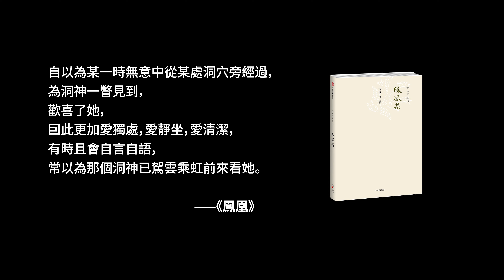【湘西•邪術】被神看中的女人—落花洞女，揭秘落洞的真相，究其原因竟是性壓抑！ |加號說|湘西邪術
如果你去湘西旅遊，千萬不要進這裡的山洞……
【章節】
0:00   簡介
1:00   落洞花女
1:21   被神看中的女孩
2:58   落洞傳說
4:03   搶魂
5:26   究其原因
7:39   封建思想
9:07   封建時期女性的悲劇

如果大家要去湘西旅遊，千萬不要進這裡的山洞，因為在漫長的封建歷史中，湘西出現過無數的落洞女孩，這些山洞，就是她們的墳墓……而你如果長得很漂亮，那就更要遠離這裡了，因為你很有可能會成為下一個落花洞女……
落花洞女這個名字其實是不對的，準確的說應該叫“落洞花女”這個“落”不是落花的落，而是失魂落魄的“落”，落洞花女的意思就是“被洞神勾走魂魄的漂亮女孩”。而落洞女，就是那個被神看中的女孩。
“凡屬落洞女子，必眼睛光亮，性情純和，聰明而美麗，必未婚，必愛好，善修飾，平時鎮靜自處，情感熱烈不外露；自以為某一時無意中從某處洞穴旁經過，為洞神一瞥見到，歡喜了她，因此更加愛獨處，愛靜坐，愛清潔，有時且會自言自語，常以為那個洞神已駕雲乘虹前來看她”
湘西本地人一提到落洞女也會說這些女孩一般都非常漂亮，是附近最漂亮的女孩，正是因為這一點，她們才會被洞神看中， 傳說這些女孩被洞神看中後，魂魄就會被洞神勾走，只留下一個沒有靈魂的軀體，如同行屍走肉一般，短則幾個月，長則三五年，這個女孩就會死，在這期間，她每天都會盯著山洞的方向自言自語，而且把自己打扮的干乾淨淨，等待洞神把她接走，而洞神來的時候她就會含笑而死，她的家人認為這是洞神選的良辰吉日來把她接走了，所以她們死後，家里人不會給她辦葬禮，而是婚禮，他們會把女孩的屍體運到洞中，獻給洞神。
古代的封建思想，對待婚姻問題講究“父母之命，媒妁之言”而在那之前許多女孩其實早就有心上人，而自己又不得不聽父母的話，但生為封建時期的女性，她們被生下來的那一刻命運早就注定，由不得她們選擇，許多戀人因此都被拆散，那些心思細膩，性情純合的女孩不願背叛自己的心上人，她們心中是不甘的，長時間的壓抑沒有一個宣洩的對象，隨著壓力越來越大，她們表面看上去平靜，內心早就是波濤洶湧，最後輕則抑鬱，重則精神崩潰，整個人失去活力就像是被攝去靈魂一樣，
再加上這些女孩從小就听老人講落洞的傳說，當她們自己遇到了這種情況首先想到的就是自己被洞神看上了，她們的思想早就被上了枷鎖，從小就有長輩對她們說：遇到這種事已是上天注定，誰也沒辦法改變，不要越軌，不要反抗，這一切都是神的安排，這種心理暗示一直在提醒她們，死去以後就是幸福的開始，所以就更不可能康復了，她們的身體狀況只能越來越差，她總是在想過不了幾個月就會被洞神帶走，為了這一天快些到來，她們不吃不喝，直到死去。
我的這些內容你可能也會喜歡 精彩視頻鏈接：
如果你看完這部影片有所領悟，希望你可以幫忙：
2. 如果你同意我的觀點，希望你可以分享出去
3. 有什麼問題可以留言給我， 我一定盡快回覆 希望我可以在你的人生上帶給你啟發，出一份力， 希望你人生越過越好！加油！